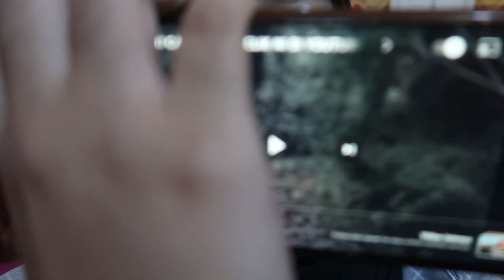JANGAN BUKA VIDEO INI DITENGAH MALAM - Video D4RkWeb? MIMPI BURUK 😭😭😭